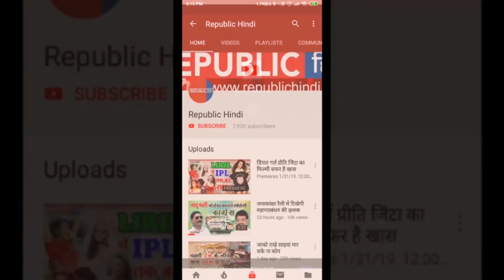धक-धक गर्ल माधुरी के जलवे बरकरार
करोड़ों दिलों पर राज करने वाली धक-धक गर्ल माधुरी दीक्षित का जलवा आज भी बरकार है. माधुरी दीक्षित हिंदी सिनेमा की एक ऐसी अदाकारा हैं जो अपने दिलकश अंदाज से करोडों दर्शकों के दिलों पर तीन दशकों से राज कर रही हैं.